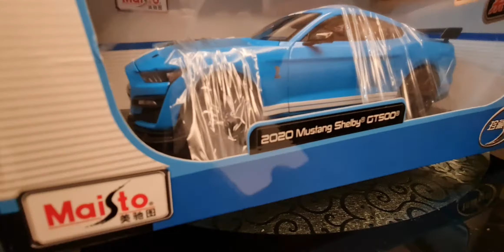Mustang Shelby 2020 GT500 (Sky Blue) by Maisto 1:18 Scale - Unboxing